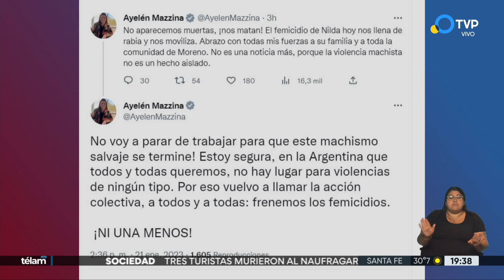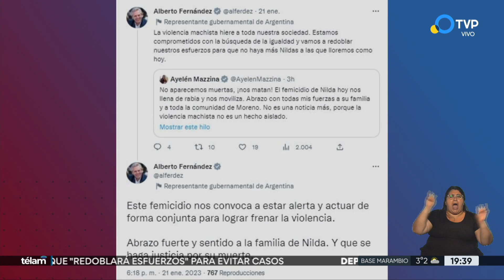Femicidio en Moreno: su pareja confesó y quedó detenido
Una mujer de 29 años fue asesinada a puñaladas por su pareja, Juan Darío Sanabria, quien confesó el crimen.